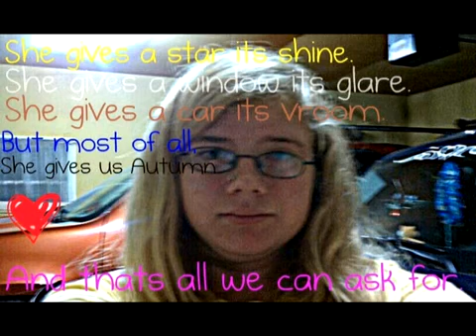Beautiful Girls(:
One direction.